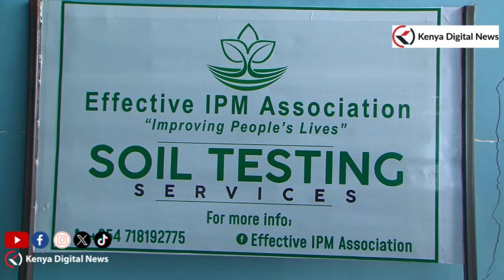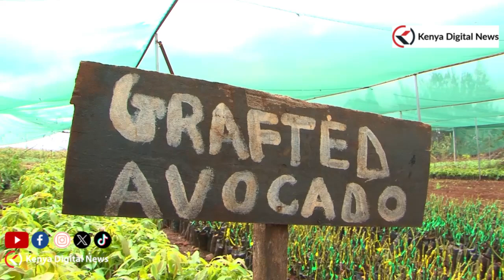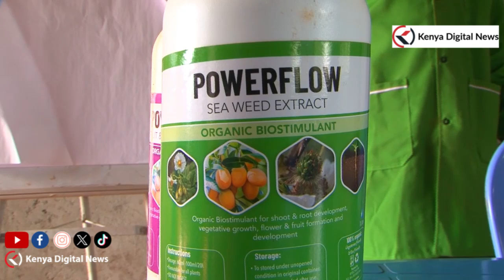Githunguri farmers thrive with organic farming and home made pesticides!!